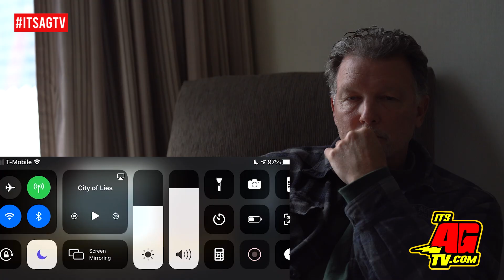Greg Kading Reacts to "City of Lies" Scene & Says It Should Be Called "Movie of Lies"